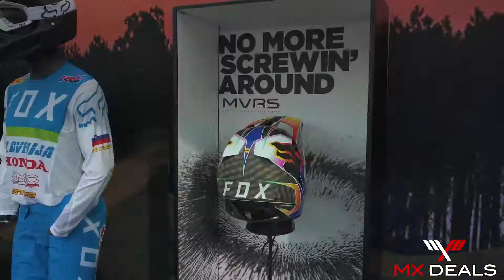MXoN Matterley Basin 2017 | Paddock Walk | MX DEALS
In 2017 the Motocross of Nations took place at the circuit of Matterley Basin located in Winchester, England. MX Deals (webshop based in NL) made the trip together with a professional cameraman. Together they have produced several short edits following a big recap of the entire weekend! Follow us through all the crazyness of the MXoN!